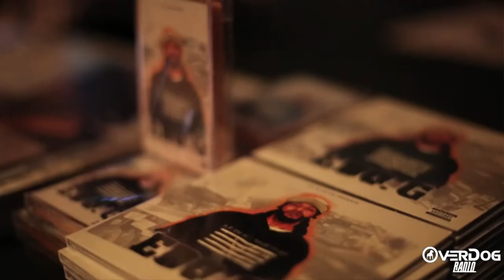OverDog Radio Presents: OverDog TV Episode 2 - Edo G "After All These Years" Album Release Party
OverDog TV had BD3 Films shoot some footage for Edo's "After All These Years" release party at Church on Sept 13th.

Support Quality Hip Hop and tune into OverDog Radio on Tuesday Nights, 9PM til 12AM on WEMFRadio.com hosted by Champ Chuck.

Shout out to Leedz Edutainment for putting the show together.